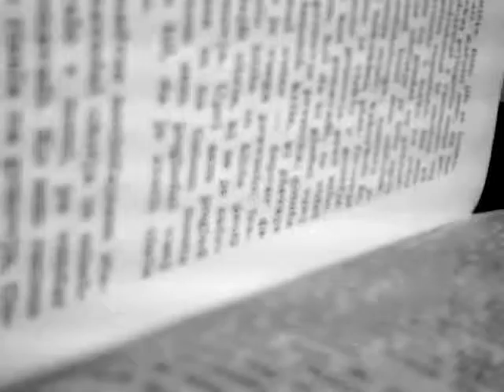The beatles-yesterday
Not the real song..short and sweet..((: